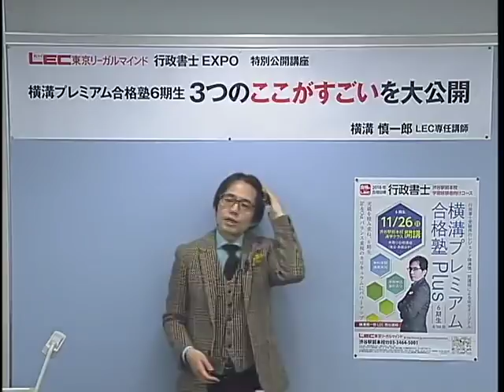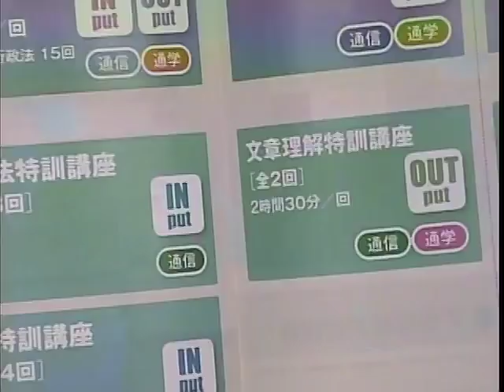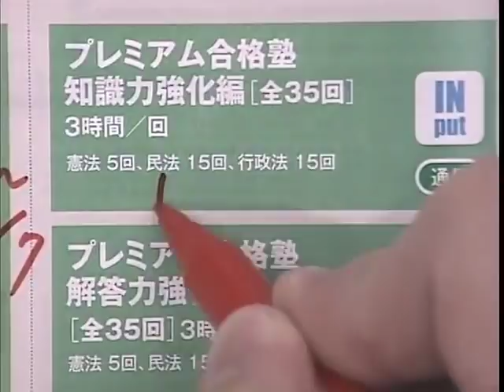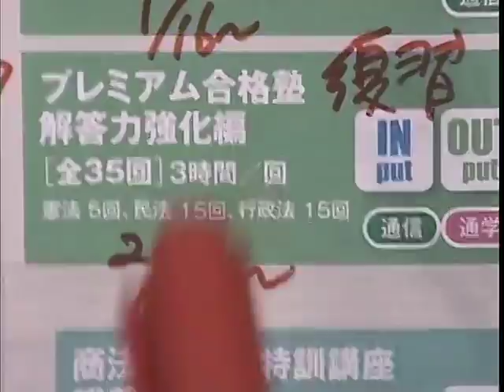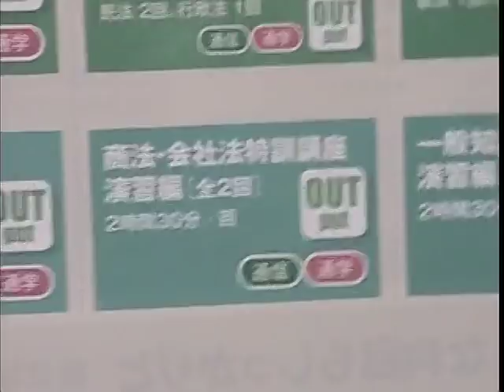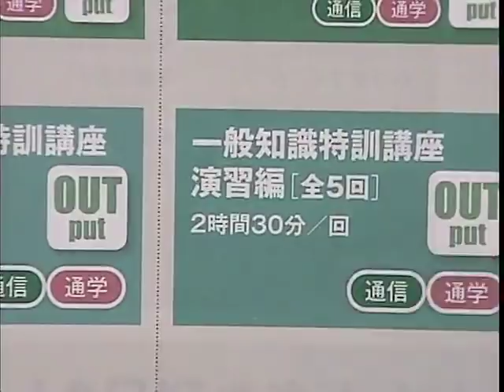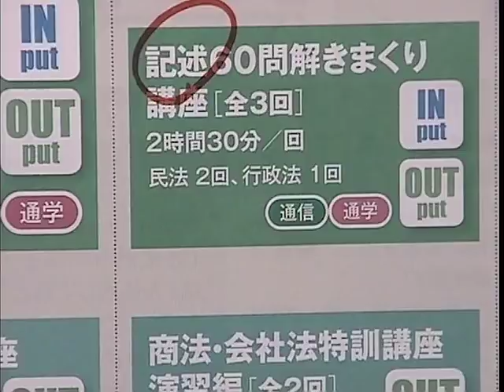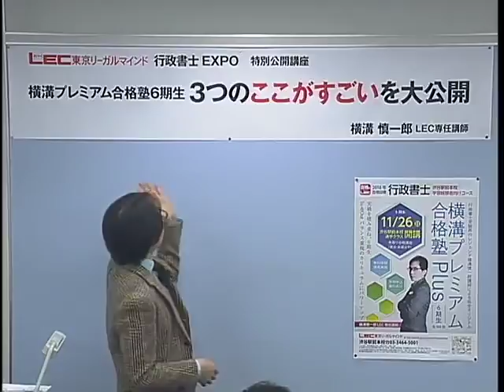【LEC行政書士】横溝プレミアム合格塾６期生 ３つの「ここがすごい」を大公開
11月23日(木・祝)に実施しました、2018年合格目標・学習経験者向け『横溝プレミアム合格塾６期生』のガイダンスです。

★『横溝プレミアム合格塾Plus』の詳細はこちら